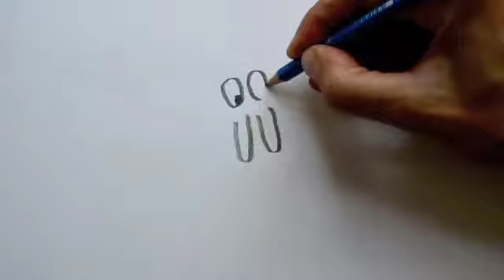tegnefilm hvalros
se hvordan man tegner Hvalros